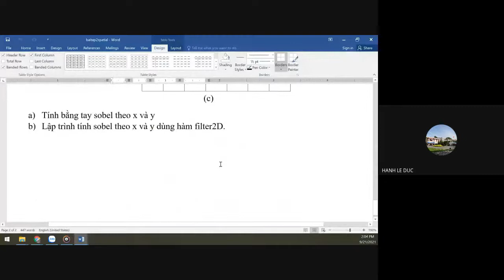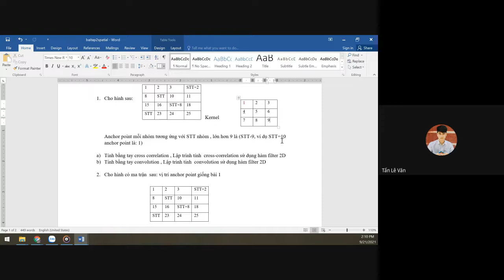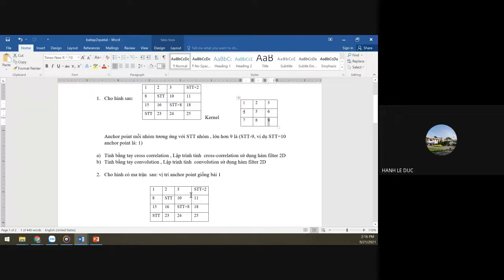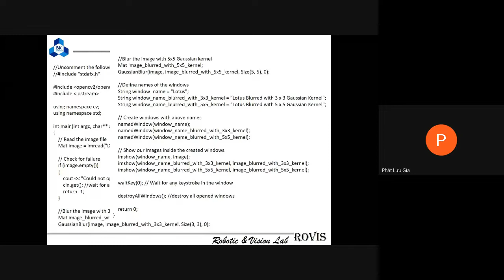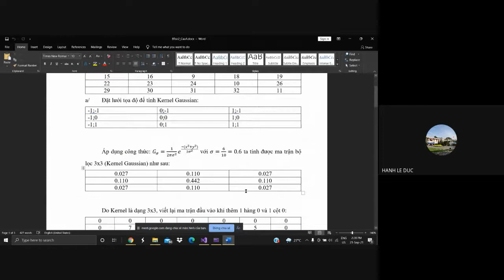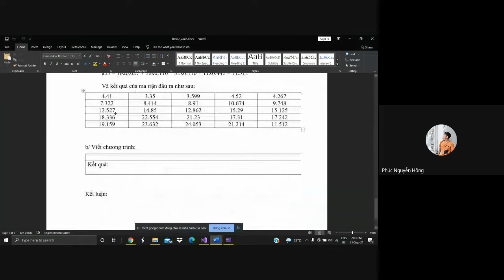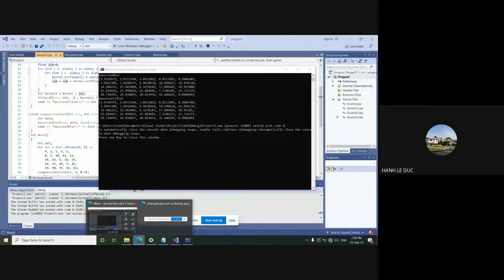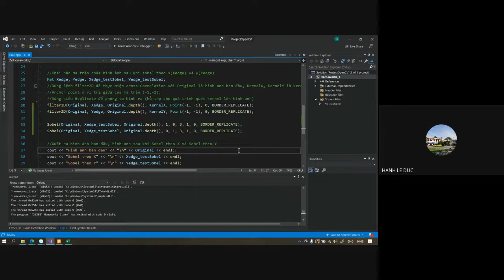link lớp thảo luận nhập môn thị giác máy tính nhóm L03 2021 09 21 at 00 01 GMT 7 tuan 6